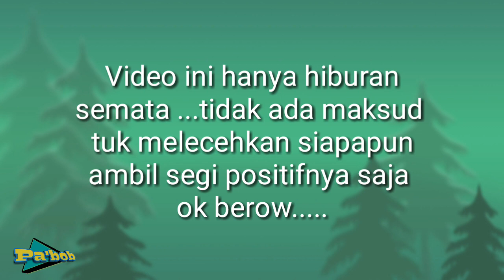Tidak Jadi Servis Sepeda Listrik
Tidak Jadi Servis Sepeda Listrik ternyata setelah membawa alat untuk menservis sepeda listrik tidak jadi karena yang akan diservis sepeda listriknya sudah berkarat kabel dan songketannya akhirnya Tidak Jadi Servis Sepeda Listrik tidak bisa diservis sebab sudah terlalu berkerak yaitu lampu dari sepeda listriknya maka dari itu harus membeli lampunya